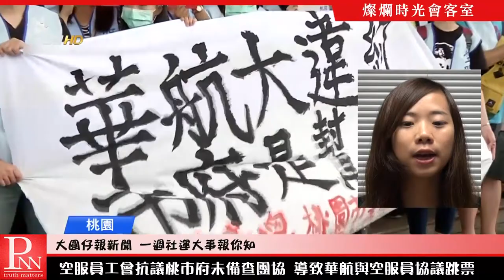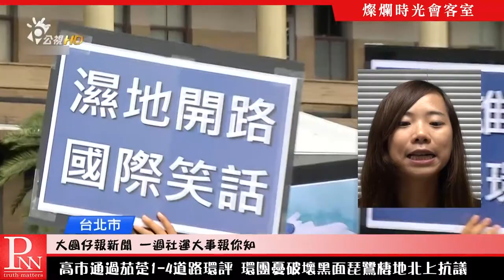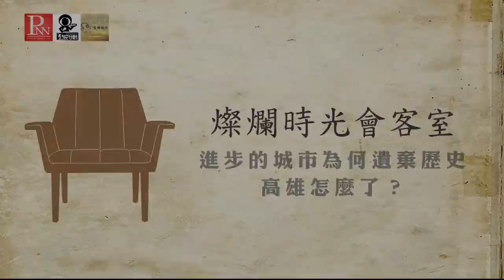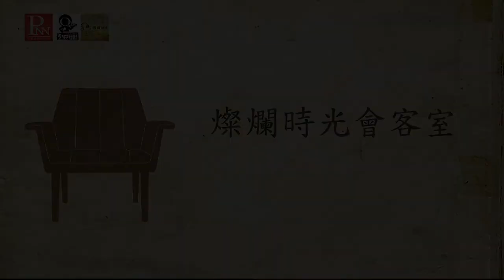燦爛時光會客室#122 進步的城市為何遺棄歷史 高雄怎麼了？